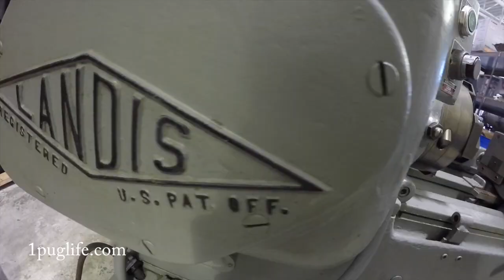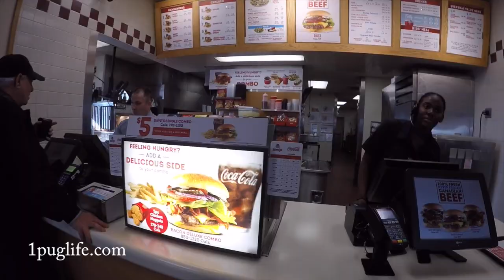ROAD TRIP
picked up a new tool for the shop that should come in handier as frig something terrible and ol rustys trammy gets a good work out as well much obliged